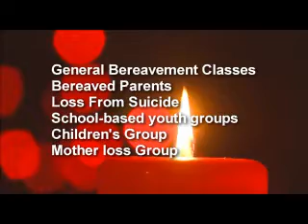WinterSpring Center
A short film, by Michael Mish, outlining the many services and the heart-felt staff and volunteers behind this organization that supports people through grief and loss.